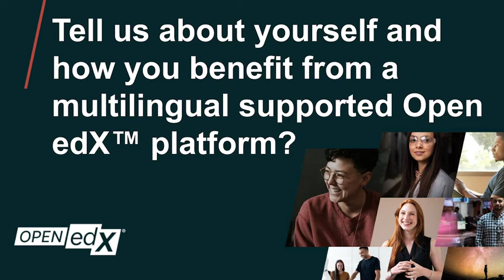Meet Ana Garcia - Digital Marketing Specialist at eduNEXT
Ana Garcia is an active member of the Translation Working Group and  Digital Marketing Specialist at eduNEXT, an Open edX Partner. Learn how Ana engages in the Open edX Translation Working Group and the value generated for the overall community.